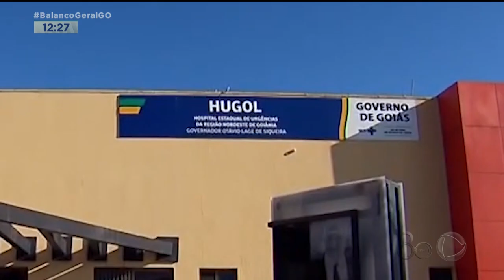MULHER QUEIMADA: EX-MARIDO SE ENTREGA PARA A POLÍCIA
O HOMEM QUE ATEOU FOGO NA EX-ESPOSA SE ENTREGOU PARA POLÍCIA. APÓS QUATRO ANOS DE RELACIONAMENTO, O SUSPEITO NÃO ACEITOU O FIM DA RELAÇÃO.